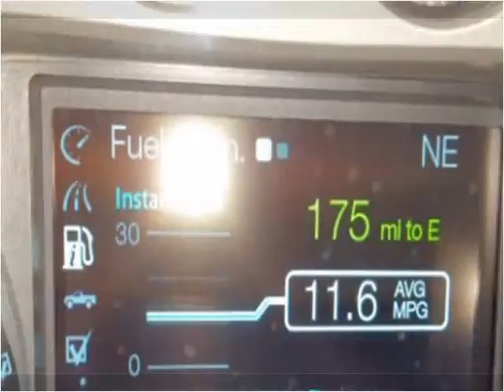2012 Ford F-250 SD Used Cars Fern Park FL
This 2012 Ford F-250 SD is available from Anderson Motors.